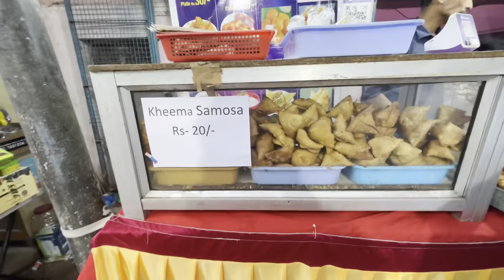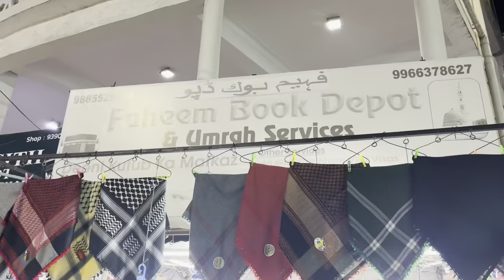secretariat masjid|1st iftar kare |# and going to mallepally |and topi Shimla